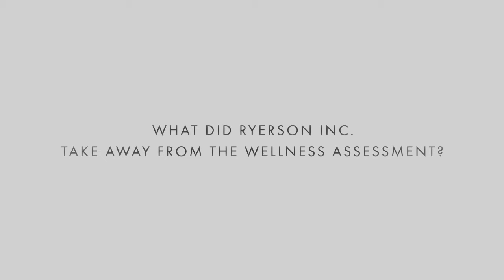Ryerson, Inc Used Exception Monitoring to Improve Service Levels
Ryerson used SAP best practices to run exception monitoring more proactive than reactive to improve service levels to their customers. Watch how they did it...